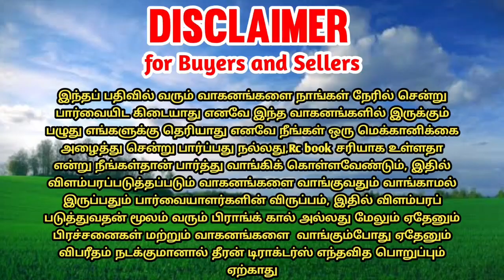John Deer 5045d tractor for sales || tractor sales in tamilnadu || theeran tractor